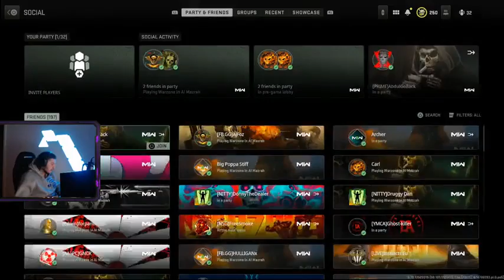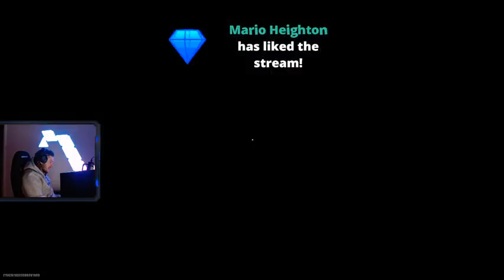Hendrin Gaming🥰 Battlefield20 Live Grandmaster #29